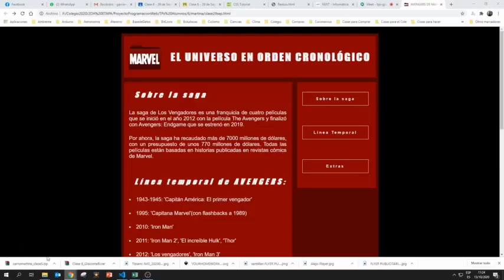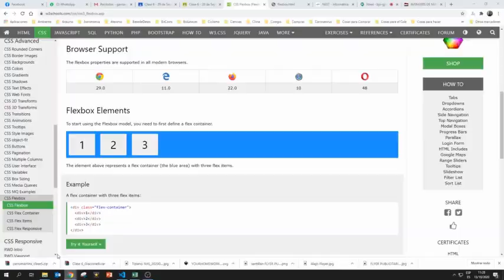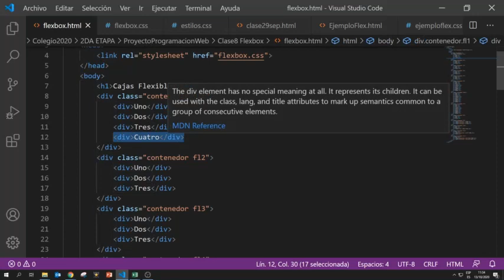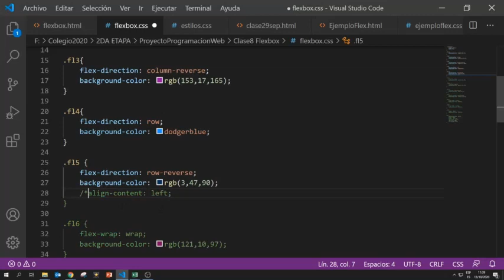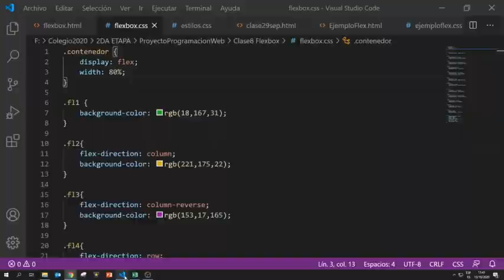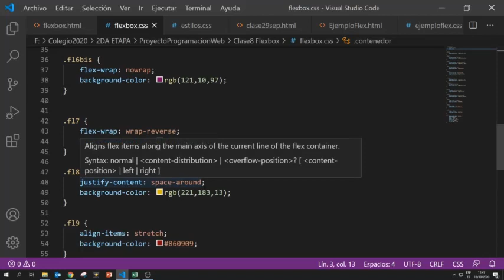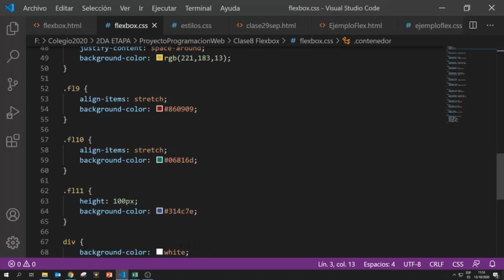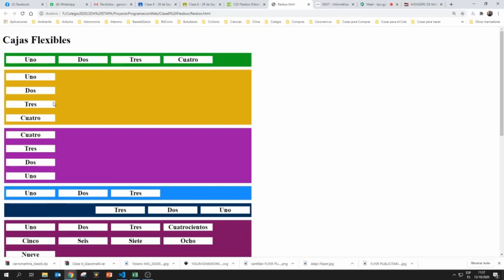Clase 8 Proyecto Sexto 13 del 10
En esta clase vemos FlexBox, otra de las herramientas que ofrece CSS para maquetar sitios web.